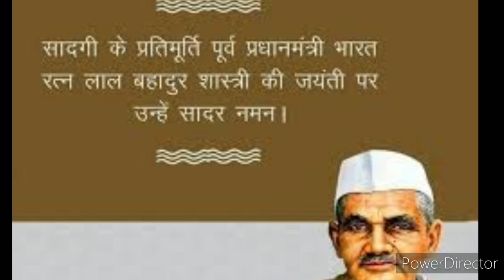2 October , Lal Bahadur Shastri & Mahatma Gandhi Birthday / कुछ महत्वपूर्ण तथ्य।